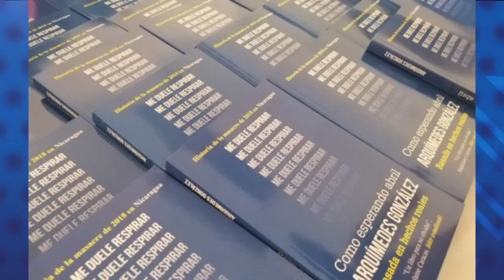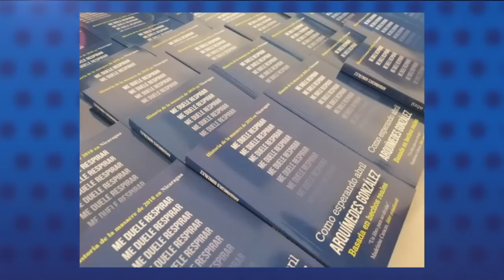"Como esperando abril": la novela de Arquímedes González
El novelista y periodista Arquímedes González, escribió la primera novela sobre la crisis sociopolítica que todavía vive Nicaragua.